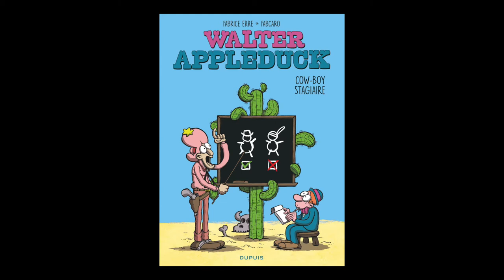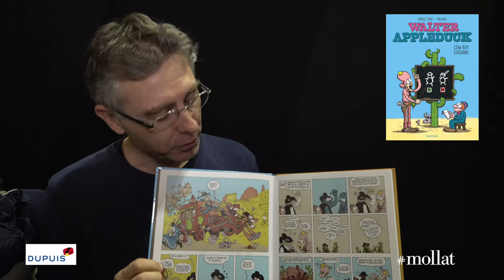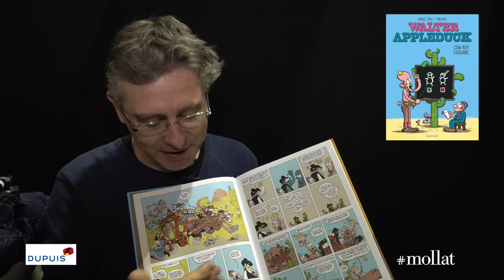Fabrice Erre - Walter Appleduck. Volume 1, Cow-boy stagiaire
À l'occasion du Festival international de la bande dessinée d'Angoulême 2019, Fabrice Erre vous présente son ouvrage "Walter Appleduck. Volume 1, Cow-boy stagiaire" aux éditions Dupuis.